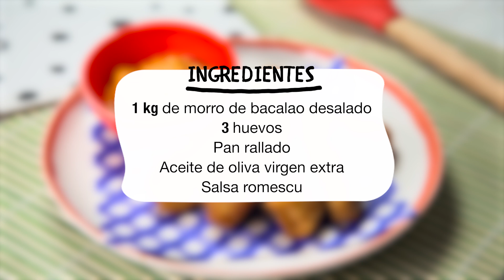Palitos de pescado rebozados - Mira qué Bueno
Estos bastoncitos de pescado caseros pueden comerse con los dedos, algo que normalmente gusta mucho a los pequeños de la casa. Además, a los mayores también les encantarán, ya que el acompañamiento de la salsa romesco es difícil de superar. Te animamos a preparar bastante cantidad para que puedan probarlos todos.

'Mira qué bueno' os trae recetas perfectas para hacer en familia y pasar un rato divertido con los más pequeños de casa. Los niños disfrutarán aprendiendo a cocinar platos fáciles y sencillos de forma original con presentaciones alegres y coloridas.